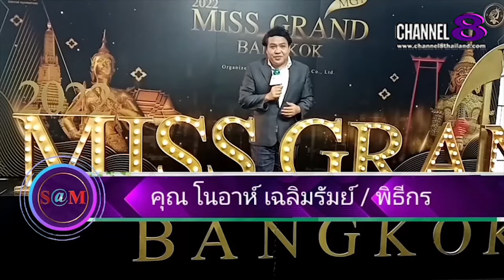The​ SaM​ ET! NEWS​ : ฝ้ายนา สุทธิ​ดา มิสแกรนด์​เพชรบูรณ์​กล่าวขอกำลังใจในการประกวดเวทีใหญ่ไวๆนี้